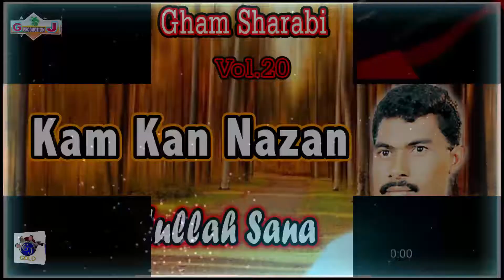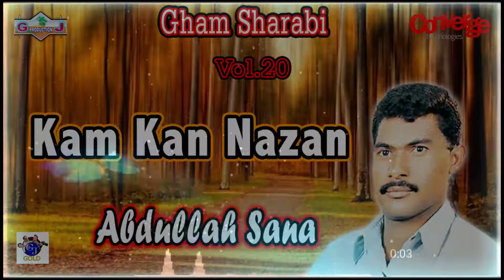Kam Kan Nazan | Abdullah Sana | Gham E Sharab Vol 20 | GJ Gold | 2020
Title          : Kam Kan Nazan
Artist        : Abdullah Sana
Album      : Gham E Sharab Vol 20
Label        : GJ Gold
Digital Partner : Converge Technologies

GJ Gold  has signed with Converge Technologies as a digital partner thus Converge Technologies has exclusive rights for the distribution of the content on all digital and mobility platforms.